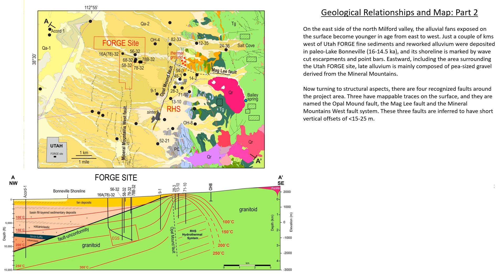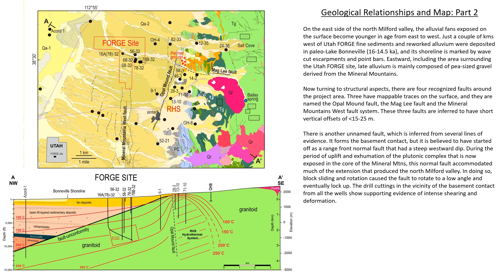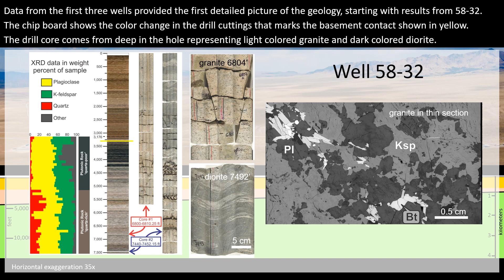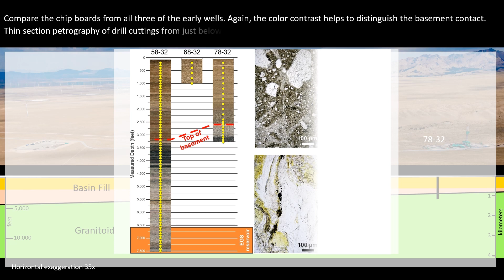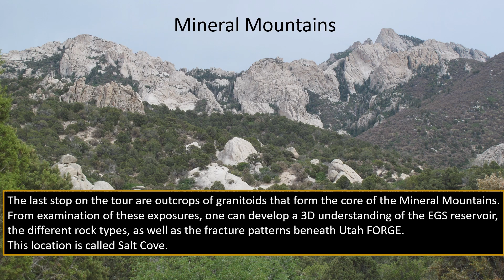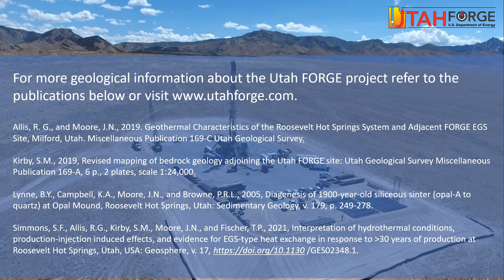Virtual Geological Tour of the Utah FORGE Area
This is a guided geological field tour of Utah FORGE and the surrounding area, where in this desolate western landscape, cutting edge tools are being developed to advance the production of renewable geothermal energy. This underground test facility, which is funded by the US Department of Energy and run by the University of Utah, focuses on EGS (Enhanced Geothermal Systems) technologies.